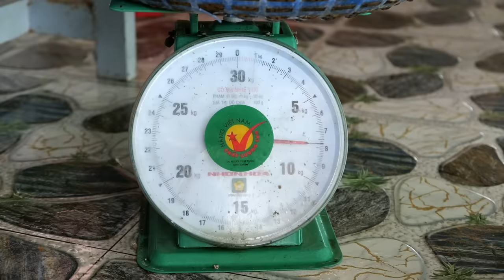Vietnamese Food - GIANT MORAY EEL Mui Ne Seafood Vietnam